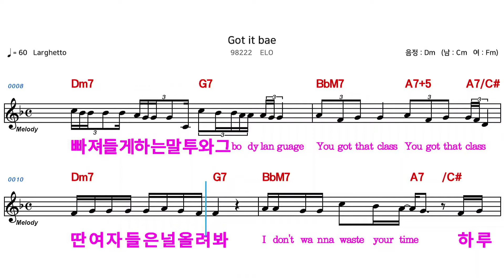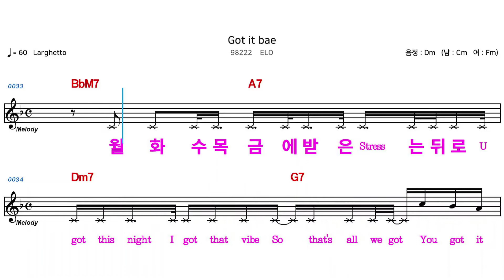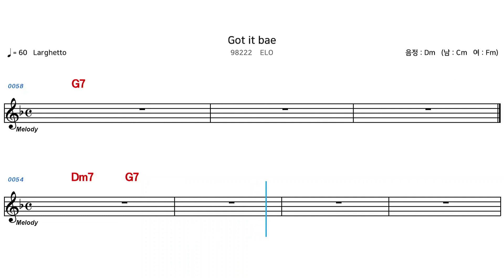(MR) GOT IT BAE - ELO(엘로)